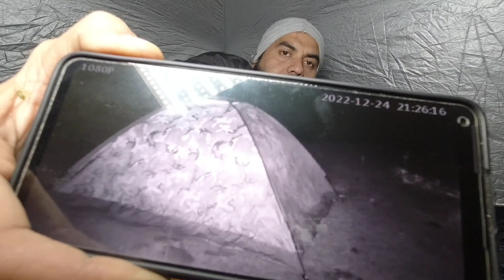Solo camping full night at most haunted place part 2 | CK BISHT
Full night stay at most haunted location

SUPPORT THE TRUTH BY JOINING IN AS A MEMBER

agar aapko koi kahe ki aapko akele ek aise place pe puri raat bitani hai jo most haunted place ho. Kya aana chahoge aap ese place pe solo campaigning krne ke liya? Agar aapka jvab han hai to aap bhi adventures pasand karne wale insaan hai. Aaj mai aapke liya laya hu kuch aisa hi nya anubhav. Kya hota hai iss anubhav mai? Kya meri hogi mulakat kisi aatma se? Kya hogi meri solo campaigning kamyab? Janne ke liya dekhiye CK BISHT aur ager aapka bhi koi aisa hi anubhav hai to share kariye hamare sath comments main.